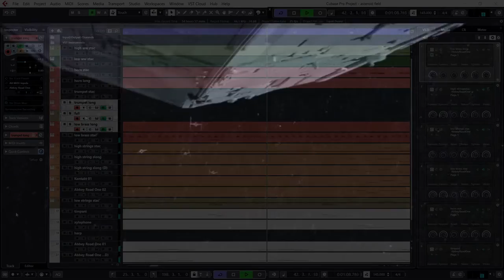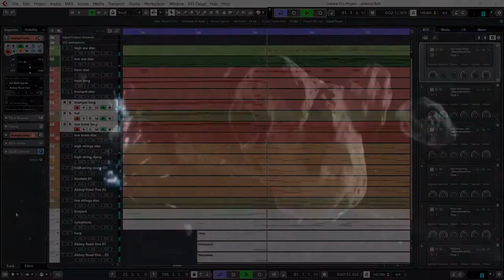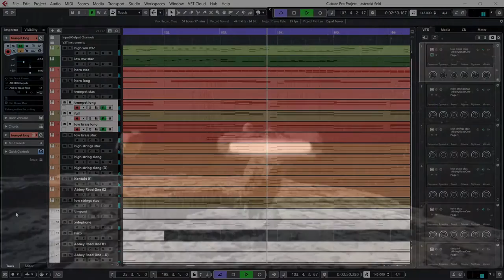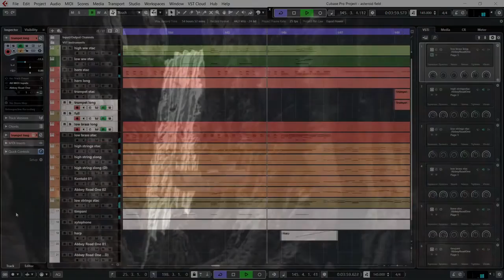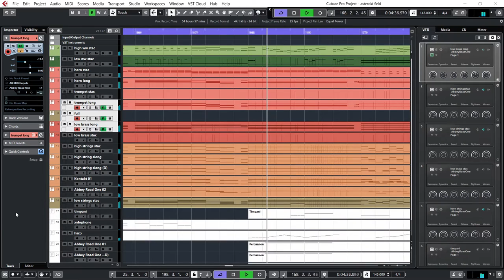Star Wars Asteroids but in Abbey Road One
A cover version of Star Wars ep5 soundtrack using the new SpitfireAudio Abbey Road One instrument.
The piece is 100% created using Abbey Road One and only minimal mastering and reverb is used on the piece. CSS to add some slight legatos, but not stealing the attention.

Original track is Asteroid Chase by John Williams

Cover by SomniatorSound